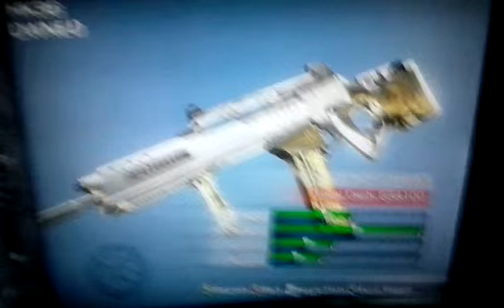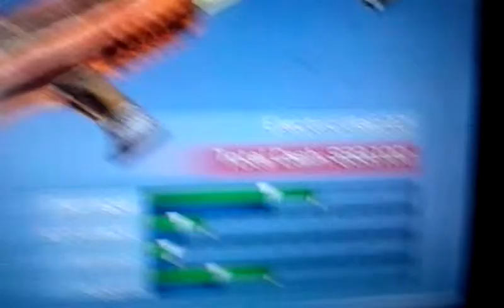All my guns in army of two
Army of Two